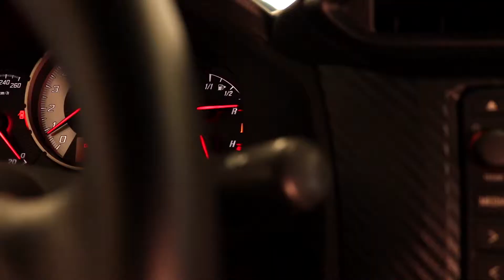Toyota GCA Bayeux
Bienvenue chez votre distributeur Toyota GCA à Bayeux. Découvrez en image la concession.